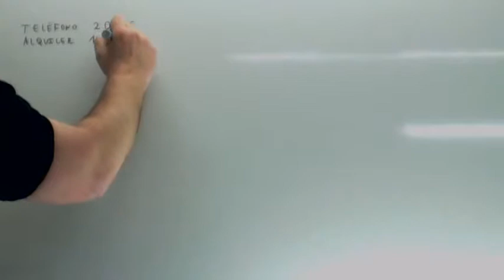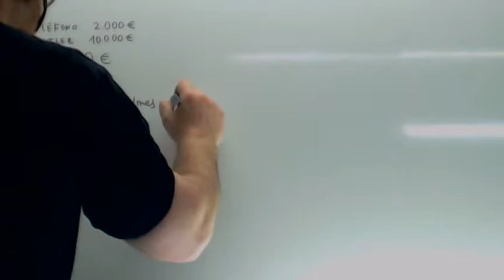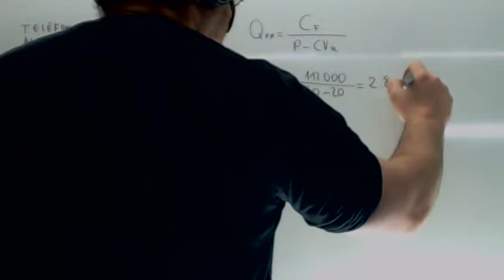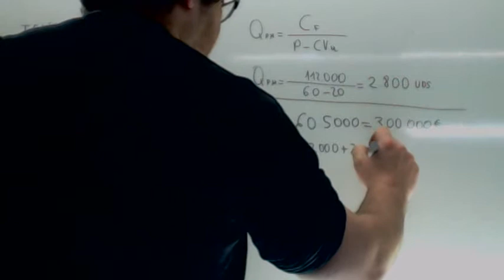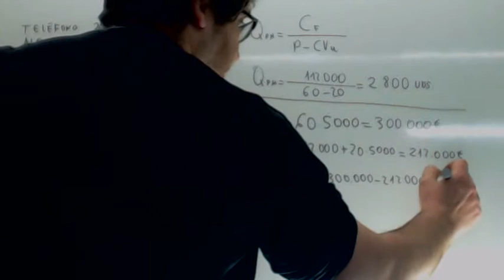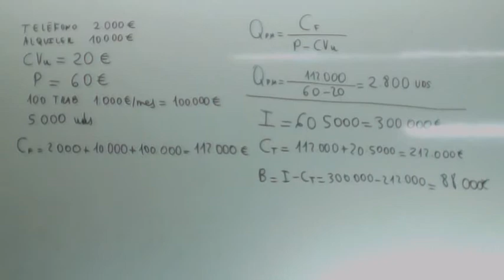Punto muerto 02 Usero